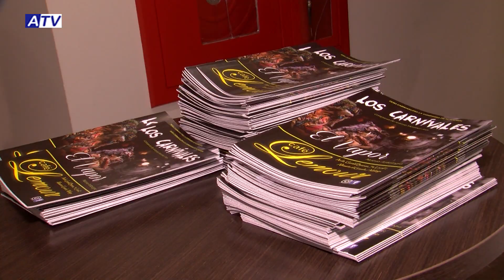La Recacha | Gala Carnaval verano Los Carnivales Martínez Ares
Presentación, pasodobles, cuplés, popurrí… al mejor compás de 3x4, el carnaval gaditano llenó de los sones de la comparsa de Martínez Ares el teatro municipal Antonio Gala el pasado sábado para celebrar la II Gala de Carnaval en verano en Alhaurín el Grande con el principal objetivo de hacer disfrutar a los asistentes.